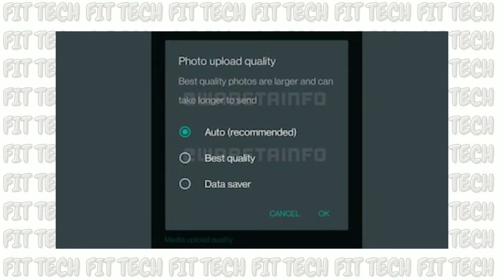BMW 5 Series,Qualcomm Snapdragon Insider,Lenovo Duet 7i and Duet 3i,Ausu,Whatsapp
Here in Todays Video I am Talking About FT NEWS.